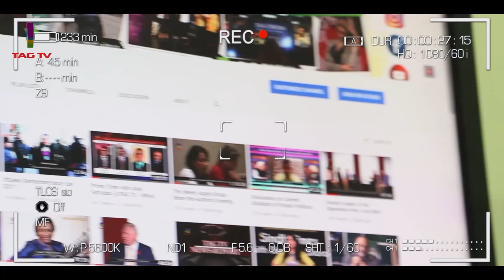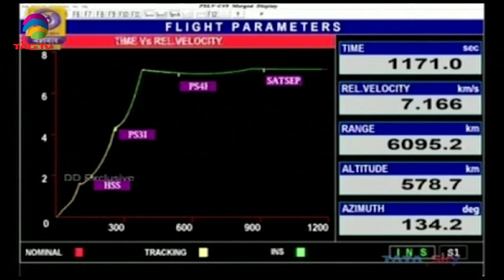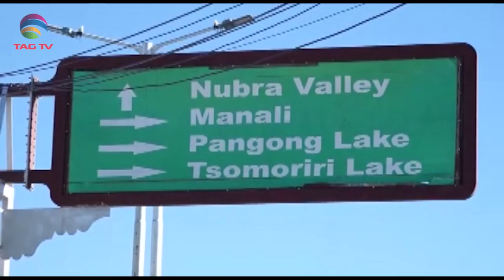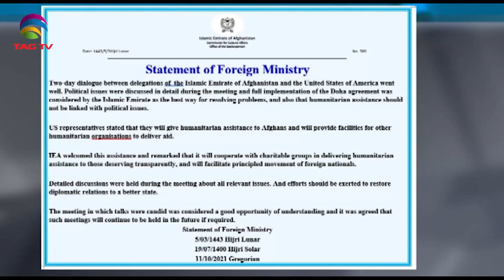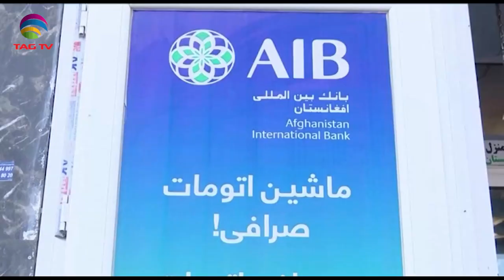Five Indian Army Soldiers killed during counter-terrorism operation in J&K- SA Newsline Oct 11